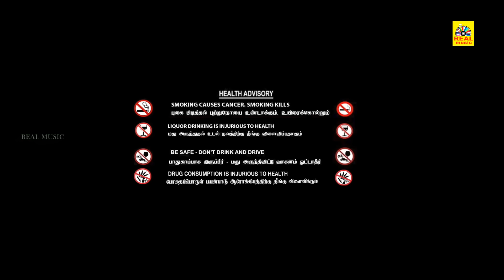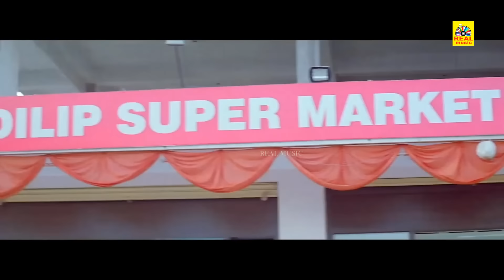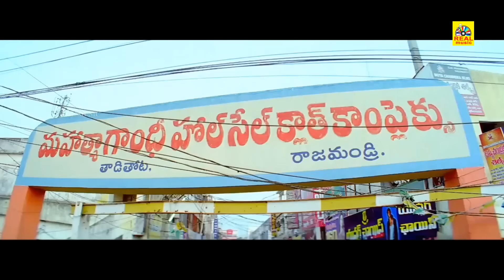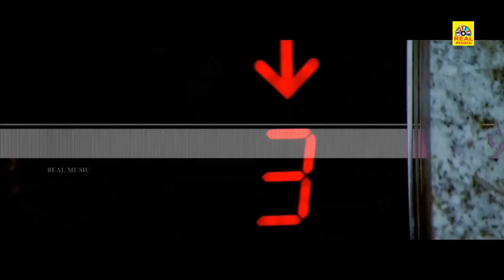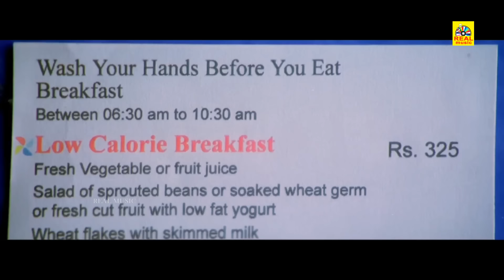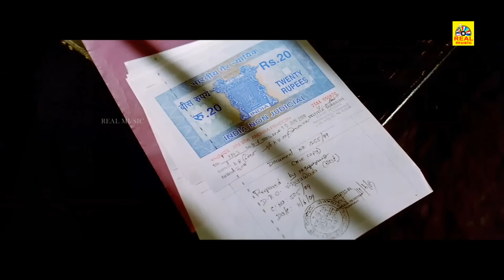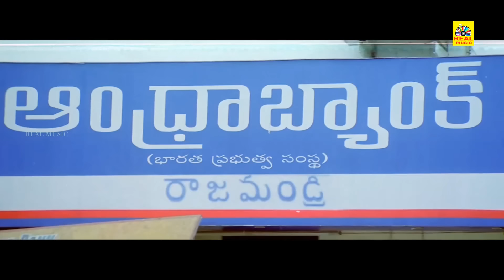Tamil Dubbed Action Movies | All The Best | Srikanth, J. D. Chakravarthy, Kota Srinivasa Rao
Movie: All The Best, Tamil Dubbed Full Movie 4K   (All The Best Telugu Movie)
Cast: Srikanth, J. D. Chakravarthy, Kota Srinivasa Rao, Lucky Sharma, Rao Ramesh, Anisha Singh,
Director: J. D. Chakravarthy,
Release Date: June 29, 2012.

Story:
Film opens in the court, with Ravi (Srikanth) talking to his father, a bank manager (Kota Srinivasa Rao) who was convicted on cheating charges. Ravi  comes to know through the lawyer that his father would be released if the lost money is paid to the court. Being an educated youth, Ravi jumps in to a conclusion that he is going to earn the money by hook or crook. Then, he meets Chandu (JD Chakravarthy), a conman and seeks his help. Will Ravi save his father, how did Chandu helped Ravi forms the crux of the story.